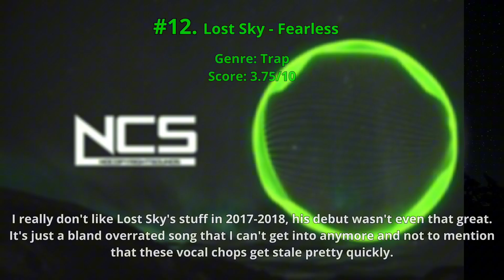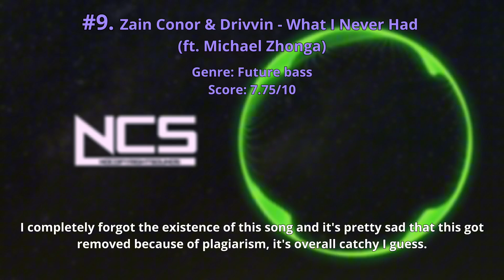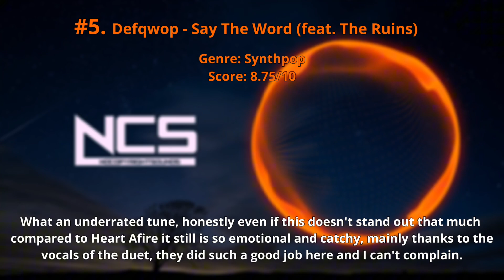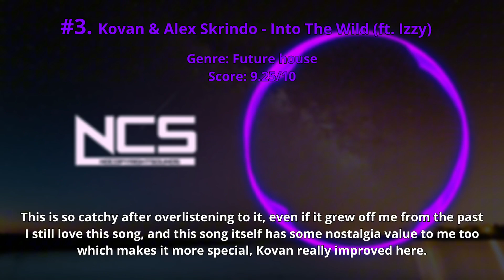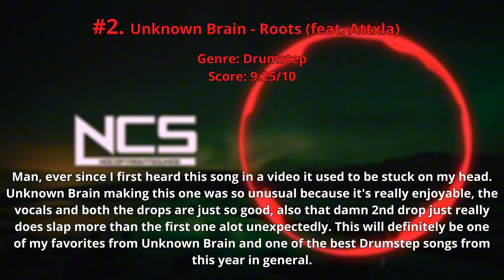Ranking NCS September 2017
Pretty great month overall, there are some songs that botched this month for me but also there are plenty of good songs as well.

Playlist adds: 8/12

How my new ranking system works (UPDATED TWICE):

0 - Awful
1 - Bad
2 - Meh
3 - Ok
4 - Mediocre
5 - Good/Decent
6 - Great
7 - Amazing
8 - Incredible
9 - Phenomenal
10 - Masterpiece

0:00 Intro
0:07 Ok
0:35 Mediocre
0:55 Amazing
1:21 Amazing
1:46 Incredible
2:25 Incredible
2:50 Incredible
3:17 Incredible
3:45 Incredible
4:11 Phenomenal
4:48 Phenomenal
5:16 Phenomenal